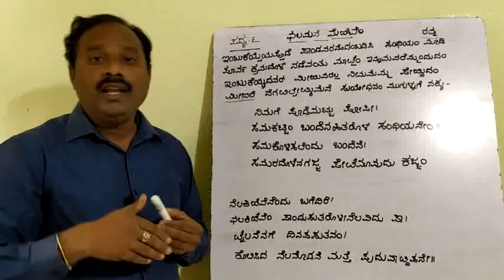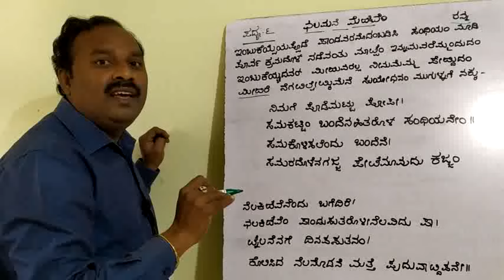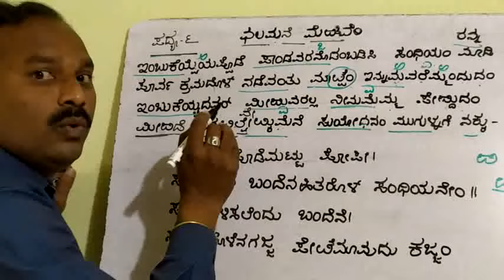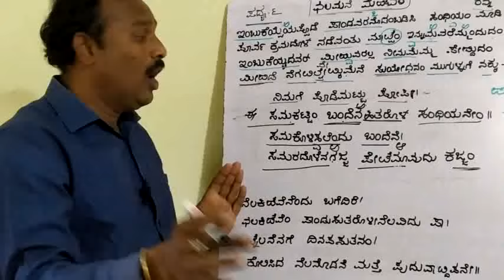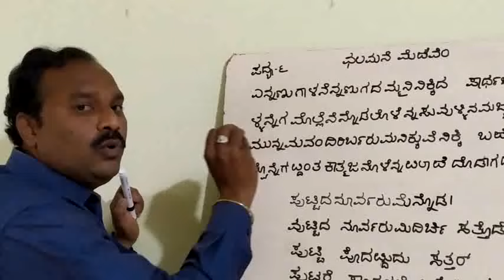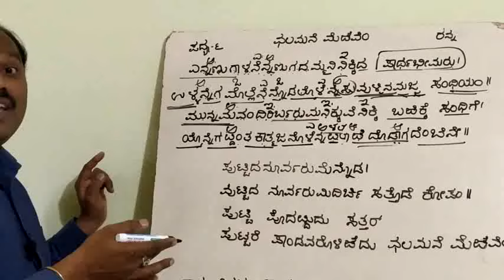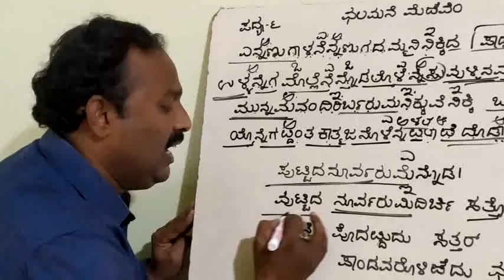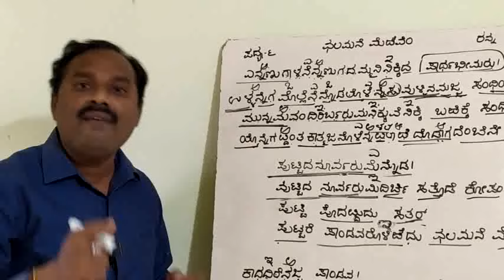chalamane merevem summary|chalamane merevem saramsha in kannada|sslc kannada chalamane merevem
Detailed explanation of  10th stanadard Kannada poem 'ಛಲಮನೆ ಮೆರೆವೆಂ' by Nagaraj C Baraki.
10th chalamane merevem,
chalamane merevem kannada poem saramsha,
chalamane merevem kannada notes,
chalamane merevem kannada saramsha,
10th kannada chalamane merevem,
chalamane merevem kannada lesson,
chalamane merevem notes in kannada,
chalamane merevem poem in kannada,
chalamane merevem padya,
10th kannada chalamane merevem poem,
chalamane merevem summary in kannada,
chalamane merevem saramsha in kannada,
sslc science
sslc exam
sslc exam 2020
sslc examination
previous year question paper
mathematics paper
karnataka sslc
dd chandana live streaming